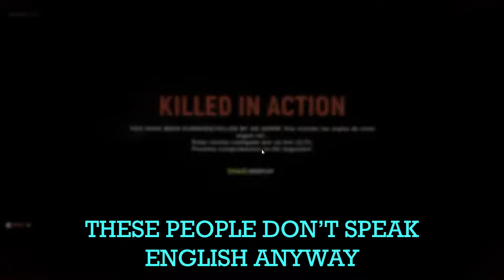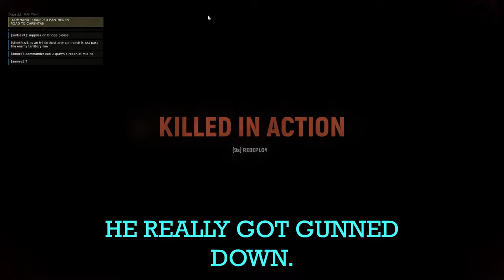Warzone Wackiness: Laugh-out-loud Moments in Hell Let Loose!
Get ready to enlist in laughter as we dive into the chaotic battlegrounds of Hell Let Loose! In this uproarious video, we bring you the best of the best in hilarious moments from the frontlines. From unexpected mishaps to downright absurd encounters, our squad navigates through the warzone with a side of side-splitting humor. Watch as we turn intense firefights into laugh-out-loud spectacles and transform tactical maneuvers into riotous escapades. Whether it's friendly fire mishaps, vehicle mishaps, or just good old-fashioned slapstick comedy, this video has it all. Join us for an unforgettable journey through the madness and mayhem of Hell Let Loose, where every bullet fired is matched with a burst of laughter!